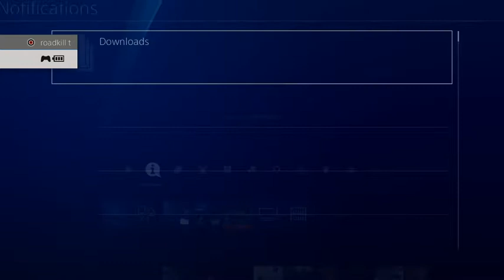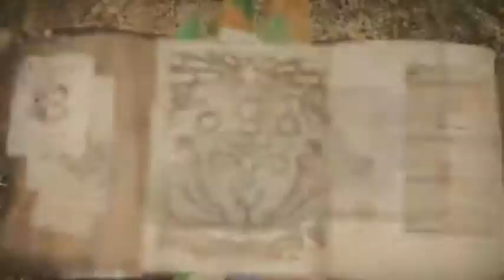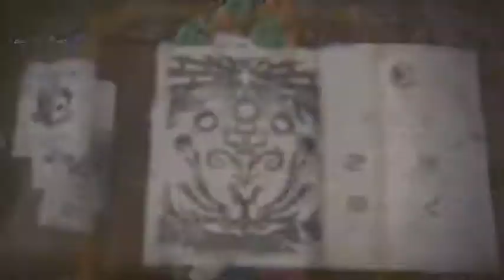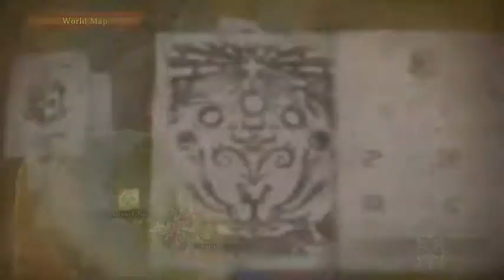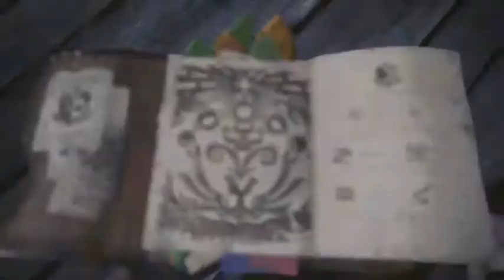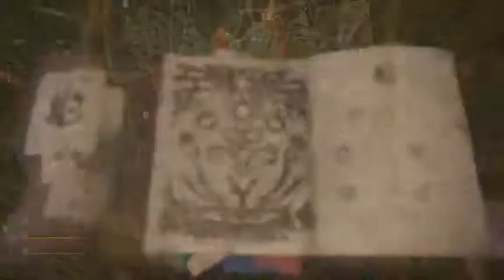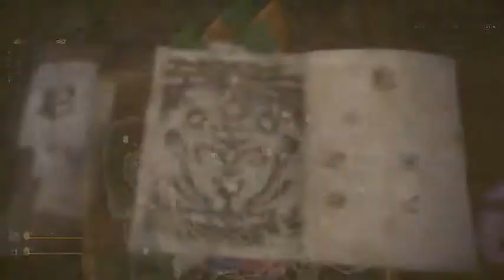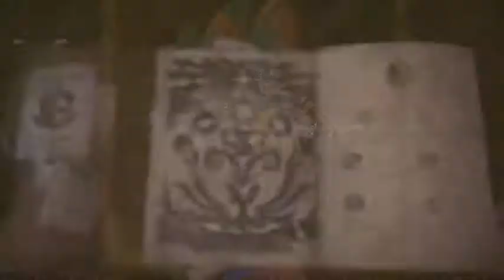Roadkill Hunts Monsters Part 1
Roadkill and their trusty Palico Eidolon traverse the treacherous world of Monster Hunter...World...